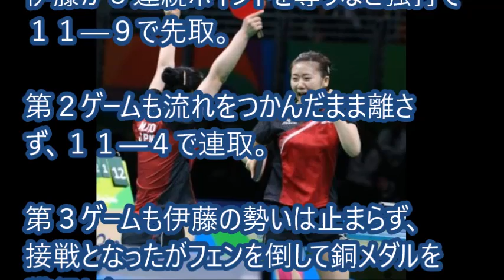【リオ五輪結果速報】卓球女子団体 日本銅！２大会連続メダル獲得 ３位決定戦でシンガポールを破る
【関連動画】

【リオ五輪結果速報】バドミントン　タカマツ組、ストレート勝ちで決勝進出！悲願の金まであと１勝

【リオ五輪結果】福島千里に４年後の東京オリンピックは見えているのか？！

■【高画質動画】「リオ五輪・卓球女子団体・準々決勝、日本vs.オーストリア」（２０１６年８月１３日・現地時間）  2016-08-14

■【NHKリオ】15歳ハツラツ！伊藤美誠五輪デビュー　卓球女子団体1回戦  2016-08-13

■【NHKリオ】2大会連続メダルまであと１つ！ 危なげない勝利 福原・石川・伊藤 卓球女子団体  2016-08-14

■【NHKリオ】エッジボールでエンド！ 福原「負けの原因はすべて私にある」 卓球女子団体 準決勝  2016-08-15